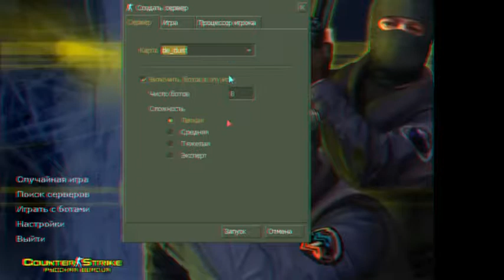Тащу в кс 1 6 Типо Ейс